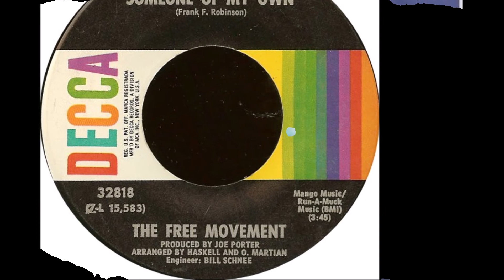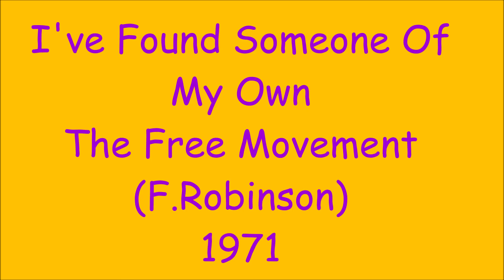I've Found Someone Of My Own - The Free Movement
F.Robinson 1971